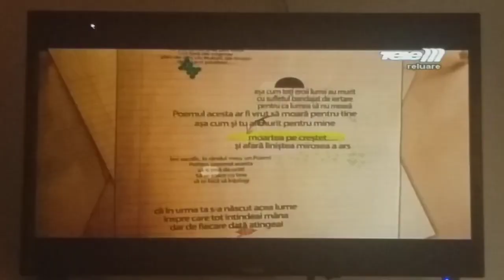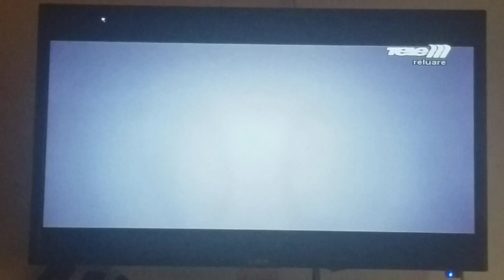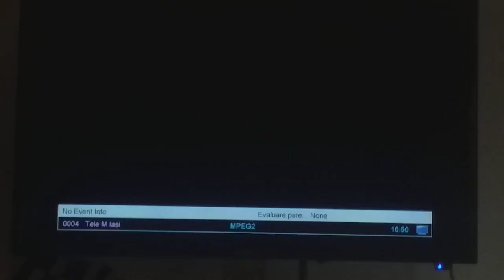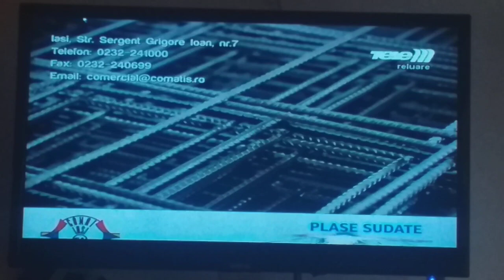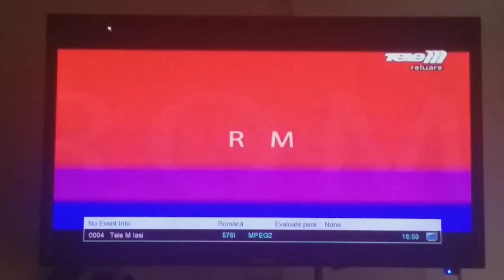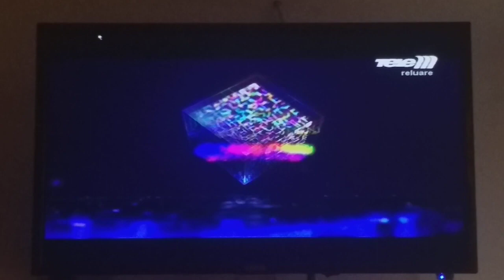Рекламный блок и анонс (Tele M Iasi, 07.09, 16:44 EEST/15:44 CEST)